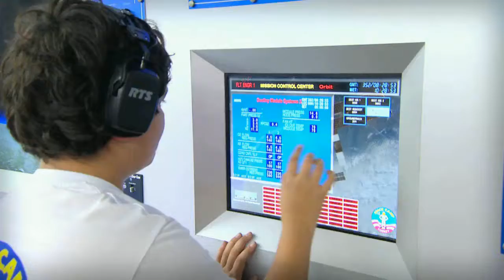SPACE CAMP TURKEY CUSTOMIZED OUTER SPACE ADVENTURE | YOUTH CAMP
CUSTOMIZED OUTER SPACE ADVENTURE PROMOTIONAL VIDEO

Space Camp Turkey is World's second, Turkey's first and only space camp. As a space and science education center, Space Camp Turkey is primarily focused on motivating young people from around the world to pursue careers in science, math, and technology.

Customized camp programs for children and teens are action-packed programs known as “Customized Outer Space Adventure”. These programs are especially popular among middle school students. Customized camp program length and activities can be tailored to better fit the needs of school groups and is available only during the school year and special holidays. The program is conducted only for group reservations.

Customized programs for children and teens train youth in space sciences, promotes teamwork through space simulations, simulators adapted from NASA and provides a fundamental understanding of space technology.

GRUPLARA ÖZEL YILDIZLAR VE GEZEGENLER MACERASI TANITIM VİDEOSU

Uzay Kampı Türkiye, Dünyanın ikinci, Türkiye'nin ilk ve tek uzay kampıdır. Bir uzay ve bilim eğitim merkezi olarak Uzay Kampı Türkiye, öncelikle dünyanın dört bir yanından gençleri bilim, matematik ve teknoloji alanlarında kariyer yapmaya motive etmeye odaklanmıştır.

Grup rezervasyonlarında uygulanan ve içeriği tamamen özelleştirilebilen gençlik kampı programıdır. 7-18 yaş grubundan çocuklar ve gençler için planlanabilmektedir. Yaz kampı ve kış kampı olarak tercih edilebilen "Özelleştirilmiş Yıldızlar ve Gezegenler Macerası" programında; Yıldızlar ve Gezegenler Macerası programı temel alınarak giriş çıkış saatleri, süresi gruba özel planlanır, içeriği aşağıdaki aktivitelerle zenginleştirilir.

Gelin, geleceğin dünyasına birlikte adım atalım!

NASA tasarımlı simülatörlerle uygulamalı uzay bilimleri ve teknolojileri eğitimi veren, bilim merkezi Uzay Kampı Türkiye'nin yaz ve kış gençlik kampları hakkında bilgi almak için tıklayın:

Click on the link below to find out more about the summer programs of the science center Space Camp Turkey, which provides hands-on space science and technology education using NASA-designed simulators.

Welcome to Space Camp Turkey's YouTube page. You can find our news and videos on our channel.